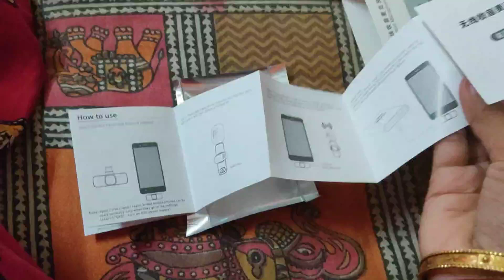Unboxing k8wireless myke for vlog | best wireless myke unders750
Unboxing k8wireless myke for vlog | best wireless myke unders750#SOUMIDASLIFESTYLE#minivlogs#bengalivlogs#cookingvideo#prankvideo#travelvlogs#makeup tutorial your bong guy cinebap mrinmoy sadhan sathi#qna video . please like comment share and subscribe to my channel...Copyright Disclaimer under Section 107 of the copyright act 1976, allowance is made for fair use for purposes such as criticism, comment, news reporting, scholarship, and research.